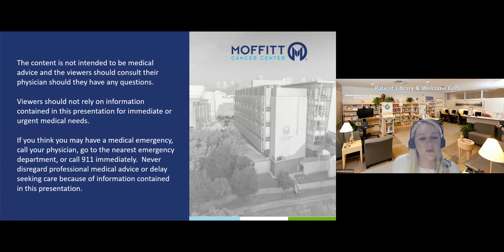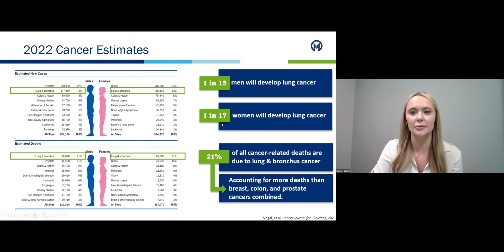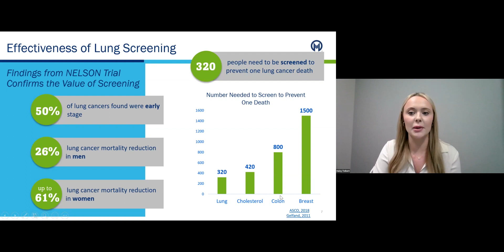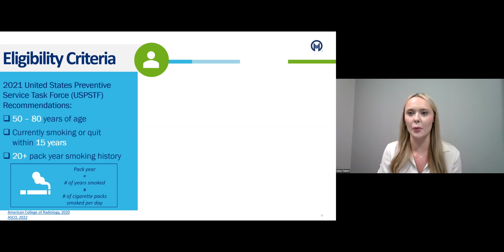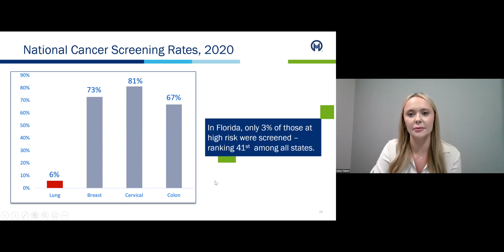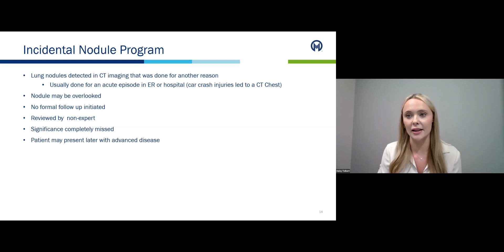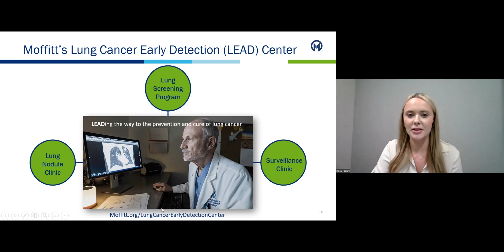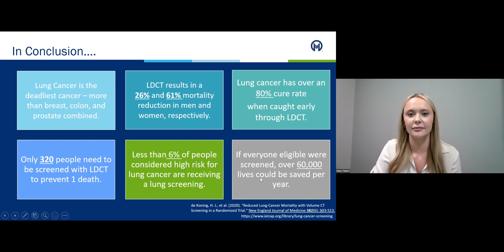Moffitt Cancer Center's Meet the Experts: Lung Cancer Early Detection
Lung Cancer Early Detection by Haley Tolbert, Lung Cancer Screening Program Coordinator.